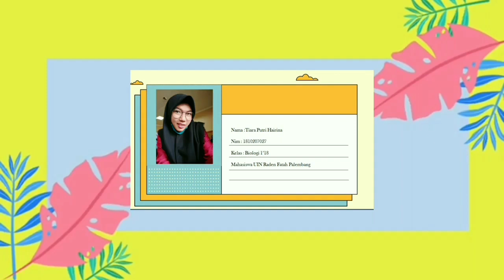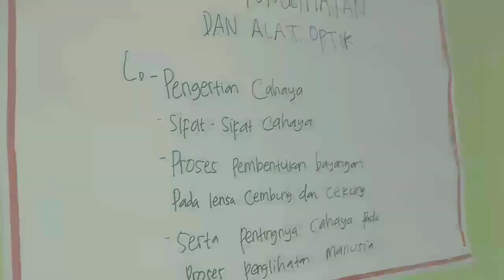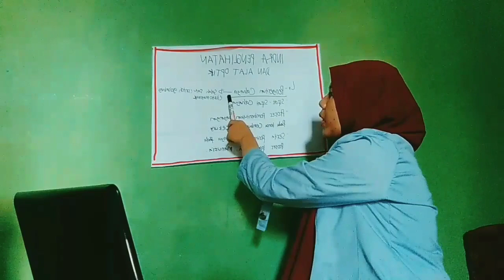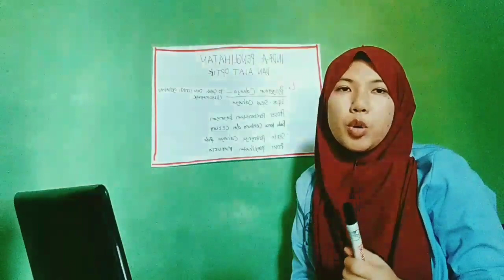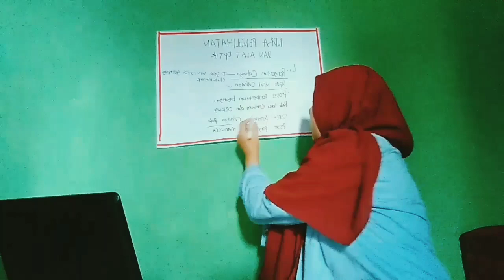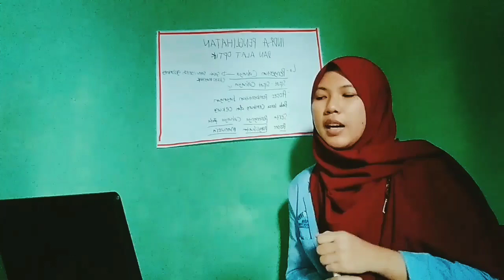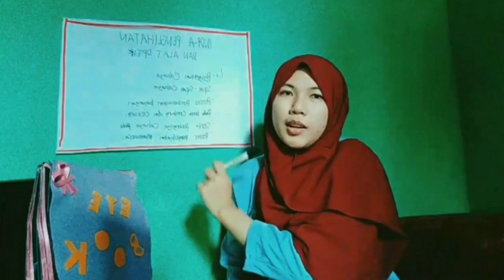Materi Indera Penglihatan dan Alat Optik. Tiara Putri Hairina (1810207027)